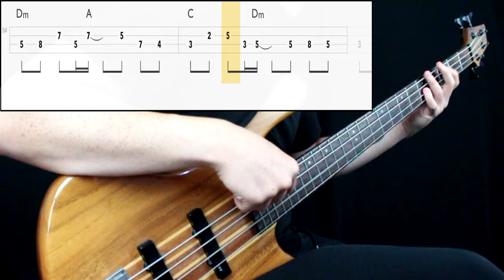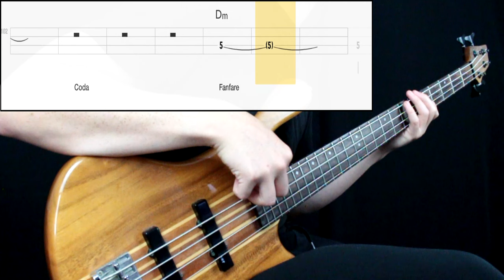Jethro Tull - Bourée (Bass Cover) (Play Along Tabs In Video)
Bass Tone

- Bridge Action: Mid High
- Pickup Selection: Neck
- Pickup Tone: Full
- Finger/Pick Strength: Mid to Mid High
- Finger/Pick Shape: Sharp
- Other: Played on the end of the fretboard

Amp/Cab Tone

- Gain: -
- Bass: -
- Mids: -
- Treble: -
- Pedals: No

Mixing

- EQ: Cut some low end, presence at 300hz, 1k, 2k, cut high end
- Other: -

Transcription Sources

- Isolated Track: Yes
- Live Videos: Yes
- Clips: Yes